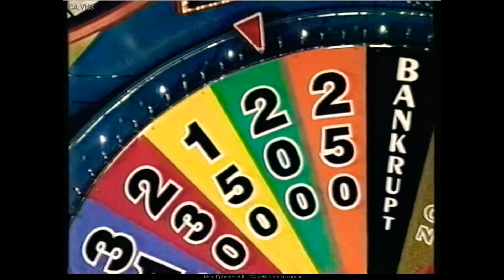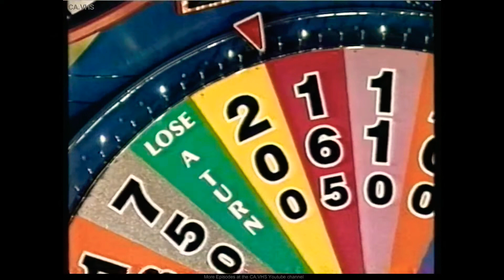Wheel of Fortune Australia - Monday June 12th 2000, Part 1 of 4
After Katie Jensen winning the Cruise at the Beginning of the New Week, Dave Hackett won the Prize on the Mid-Week Edition and Geoff Masters Even Winning the $20,390 Persona XLI Automatic from Proton and after Picking up the Major Prize Last Night and with $6,140 worth of Prizes Won so far. This is the Start of a Huge Week with our Returning Champion Michelle Defeiner back for her 2nd Night of Money and Puzzling. Today's Torch Relay destination is Coolangatta on the Gold Coast in Southeast Queensland with just 66 Days to go before the 2000 Sydney Olympic Games and Contestants could Win a Cash Jackpot of $5,700 plus a Chance for Players to have New Thinking in the New 3-Door Proton Satria XLI where it Delivers Superb Road Handling that combines both Economy and Power. With Lotus Advanced Technology and Powered by a Lively Responsive Fuel-Injected 1.6L Engine,  making it a Delight to Drive in all Driving Conditions. Including all the Latest Features, the Roomy Interior is built for Comfort featuring Air-Conditioning, AM / FM Stereo with CD Player, CVT Transmission, Power Steering, Power Windows and Imoboliser and Side-Curtain Airbags on all 2 Rows. With a 3-Year 1 Million KM Warranty, A Free 24-Hour Roadside Assistance courtesy of Ultra Tune Service Centre's and Proton's Sensational Customer Care Package. This Compact 3-Door Satria XLI City Hatch is Valued at $17,290 Plus On-Road Costs, Driving Peace of Mind. The Future is Proton (New Thinking), Can Michelle Defeiner get her hands on the Car and the Cash Jackpot of $5,700 and be back to Celebrate a Huge 4,000th Episode Tomorrow Night or will her Challengers Michael Dan and Jennifer Martin stop her from taking home the Works. You'll find out with Rob Elliott and Sophie Faulkner on the Monday Edition of Wheel of Fortune to start the Huge Brand-New Working Week.